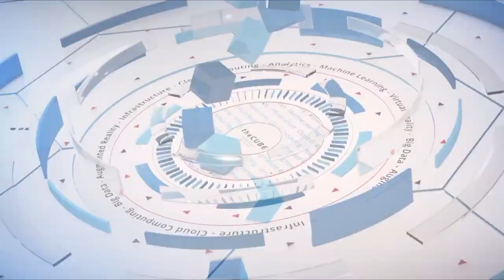Bill Baver, NTT & Michael Sherwood, City of Las Vegas | Dell Technologies World 2019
Bill Baver, VP, NTT @BillBaver & Michael Sherwood, Innovation & Technology Director, City of Las Vegas, sits down with Lisa Martin & John Furrier at Dell Tech World 2019 in Las Vegas, NV.

Vegas expands Smart City initiative, aims to be world’s ‘tech embassy’

The term smart city might evoke scenes from “The Fifth Element” for many people. While flying cars may be a ways off, cities around the world are implementing technology to improve citizens’ lives. They can become safer and easier to get around with available technologies like internet of things sensors and data analytics.

The city of Las Vegas formed a three-way partnership a year ago with Dell Technologies Inc. and NTT Data Corp. Since then, a batch of experiments have bloomed in the city ahead of the technological curve, according to Michael Sherwood (pictured, right), director of information technology at the City of Las Vegas.

“In one year, I don’t think any government in the U.S. has done as much as the City of Las Vegas has with our partnership,” he said.

Sherwood and Bill Baver (pictured, left), vice president of the Oracle practice at NTT, spoke with John Furrier (@furrier) and Lisa Martin (@LisaMartinTV), co-hosts of theCUBE, SiliconANGLE Media’s mobile livestreaming studio, during the Dell Tech World event in Las Vegas. They discussed Las Vegas’ smart city initiatives and its growth into a tech-innovation hub (see the full interview with transcript here). (* Disclosure below.)

What happens in Vegas can scale out globally
The trick to Vegas’ success has been to start small, according to Sherwood. Many cities love the idea of becoming smart, but they expect too much too soon, he added. They want to rip out all street lights and replace them with smart lights, for example. Instead, they should start playing with technologies in small, manageable experiments.

“Start small, gain knowledge, gain success, and then build on that success,” he said.

One of the initiatives the City has had success with is “autonomous policing” in real time. They use optical sensors (a less uncomfortable term for “cameras”) and analytics for real-time analysis of a location. They are providing situational awareness to first responders as they respond to an incident. This ensures that there really is an incident. And real-time analysis provides them with a safety presence, according to Baver.

“We’re really taking policing and really putting policing where it need to be, when it needs to be there,” Baver stated.

The city is also using sensors to improve traffic flow. It currently has an Innovation District for new transportation and mobility technology. And it will open an as-yet-unnamed innovation center in its downtown area.

“The concept is basically a technology embassy where we’re going around the world and sharing our story and letting companies know that they can come here with their technology, and we can share … our technology,” Sherwood concluded.

Watch the complete video interview below, and be sure to check out more of SiliconANGLE’s and theCUBE’s coverage of the Dell Tech World 2019 event. (* Disclosure: Dell Technologies Inc. sponsored this segment of theCUBE. Neither Dell nor other sponsors have editorial control over content on theCUBE or SiliconANGLE.)